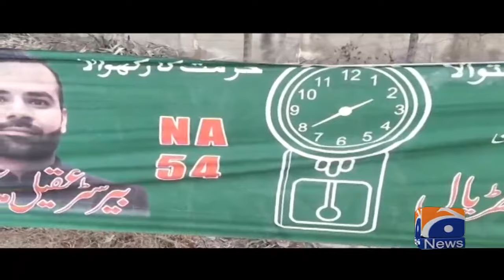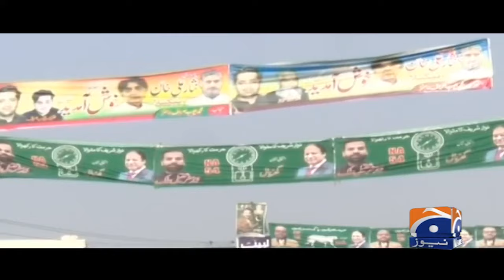What is the total number of voters? | Election 2024 | Election Updates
General elections are scheduled to be held in Pakistan on 8 February 2024 to elect the members of the 16th National Assembly. The detailed schedule was announced by Election Commission of Pakistan on 15 December 2023.

The three major parties are Pakistan Tehreek-e-Insaf (PTI), led by Gohar Ali Khan & Imran Khan. Pakistan Muslim League (N) (PML(N)), led by former Prime Minister Nawaz Sharif and Pakistan Peoples Party (PPP), led by former Foreign Minister Bilawal Bhutto Zardari.